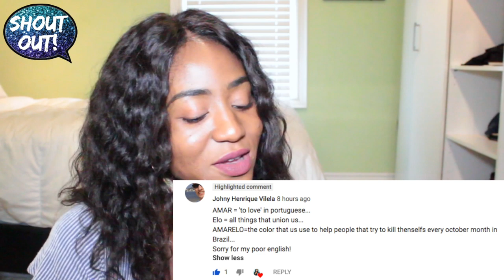Ludmilla - Flash (Clipe Oficial) | REACTION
Me reacting to Ludmilla - Flash (Clipe Oficial) | REACTION. Loved the music video, it was very reminiscent of Rihanna back in her Te Amo days to me. Ludmilla knows how to dance really well and I never realized that before so kudos to her - she is gorg, she knows how to sing and she knows how to dance. I also liked the actual song a lot and I think I will have to say this was my favourite Ludmilla song to date. I would love to see more collabs of her with Anitta and I would also love to see her collab with my two other Brazilian artist favs: Pabllo Vittar and IZA, that would be epic on a whole other level and I will be here waiting patiently! Ludmilla has really been bringing it these last few music videos, between Flash and Melhor pra Mim, she is showing how great she is and I am loving every minute of it!

3. 👍 Like this video and Share!

☆ ☆ ☆ ☆ SOCIALS ☆ ☆ ☆ ☆